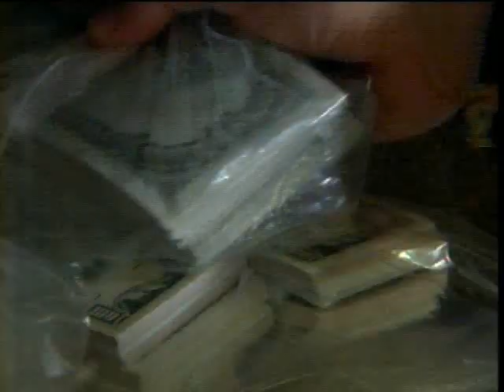A Favorita - Chamada: Dodi Fontini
Chamada de Dodi da novela "A Favorita", a próxima novela das 8.